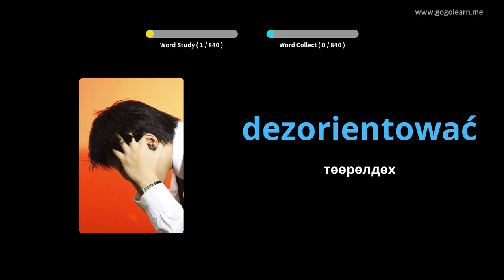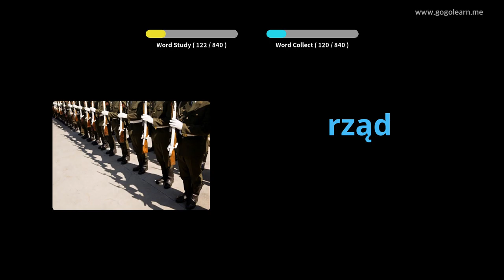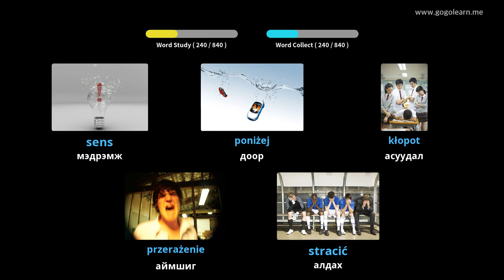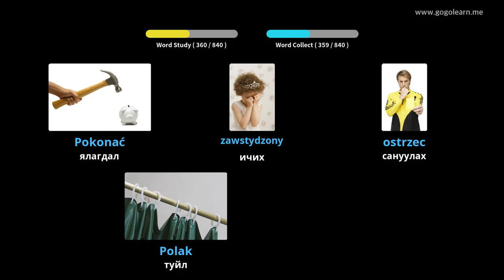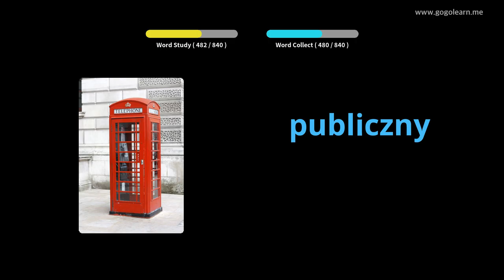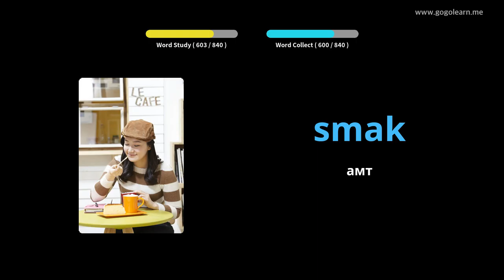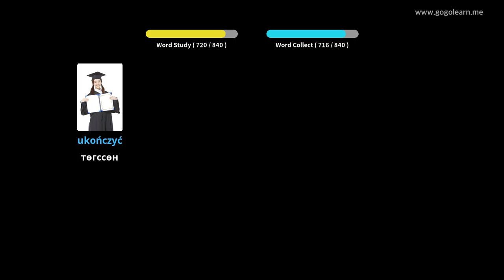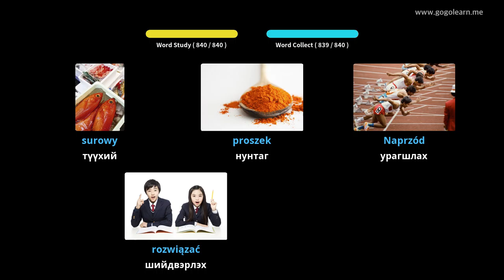Польшийн тайлбар толь бичигийн дунд сургууль | Golearn